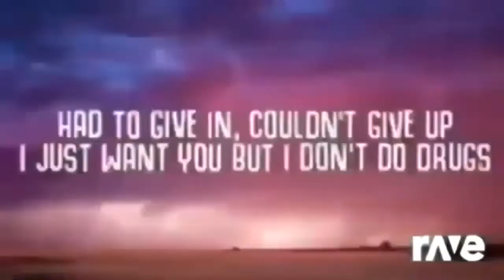Ravedj X Ravedj | Ravedj x Ravedj & Ravedj x Ravedj ft. Cutty Ranks, Cutty Ranks, Team 10